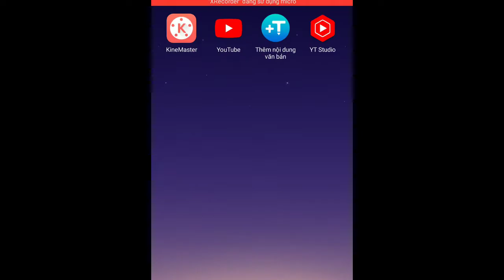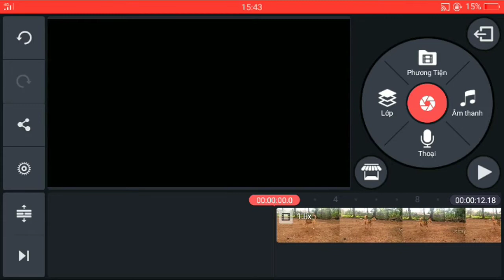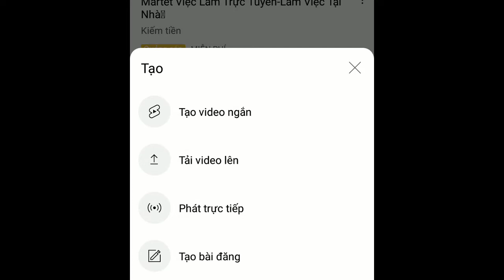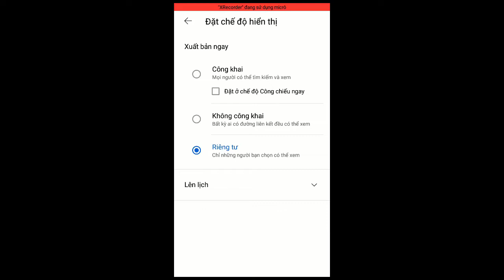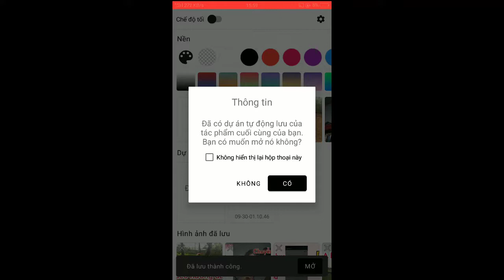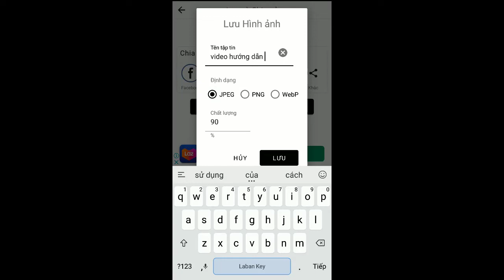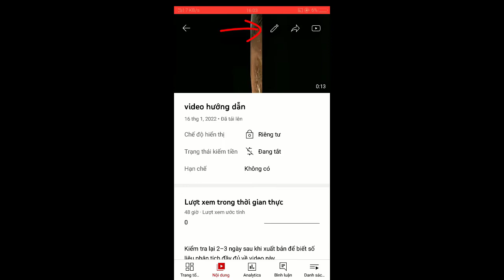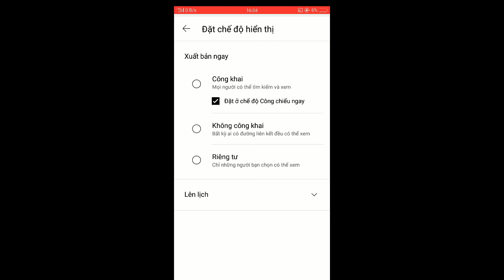Cách Làm Youtube Trên Điện Thoại Cho Người Mới Bắt Đầu 2022 | Y Blek Rya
Hướng Dẫn Cách Làm Youtube Kiếm Tiền Trên Điện Thoại Cho Người Mới Bắt Đầu 2022 | Y Blek Rya

© Bản quyền thuộc Y Blek Rya
© Copyright by Y Blek Rya  ☞ Do not Reup